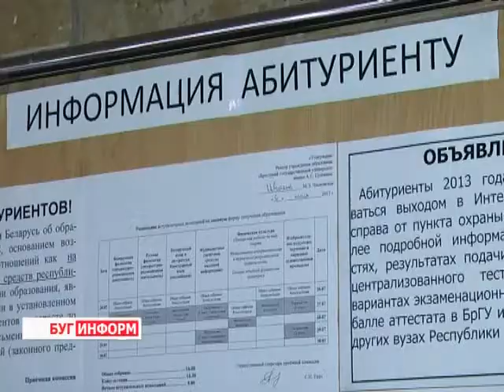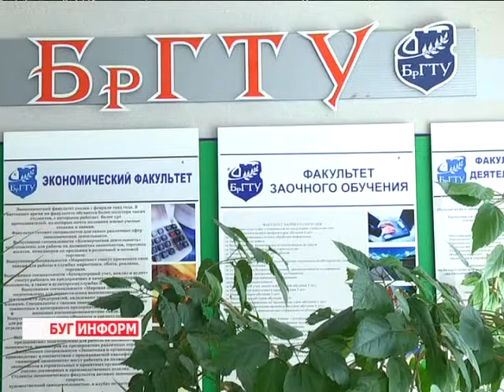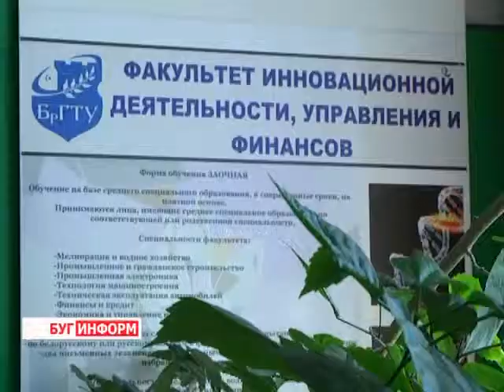2013-08-06 г. Брест Телекомпания "Буг-ТВ". Итоги вступительной кампании 2013 года.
Закончилась вступительная кампания 2013. Каких- то особенных нововведений она не принесла, разве что поднялся минимальный порог по централизованному тестированию. Прошли дни неуверенности и волнений. Теперь абитуриенты стали полноправными студентами вузов и уже в сентябре приступят к учёбе.
Для Брестской области вступительная кампания в этом году прошла довольно успешно.